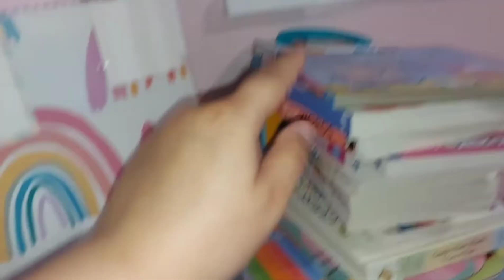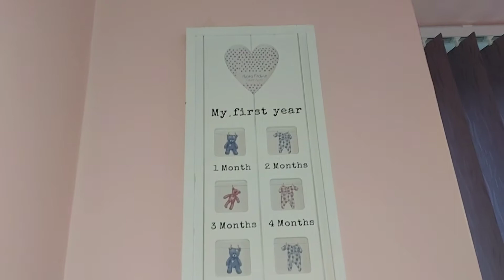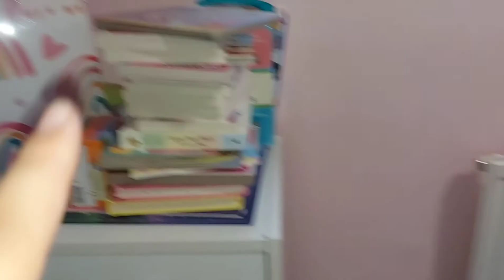Nursery Room Tour (Baby girls)